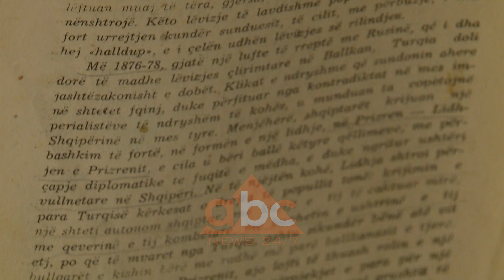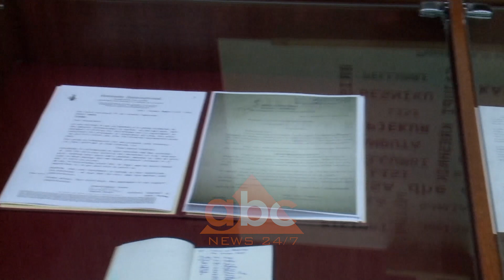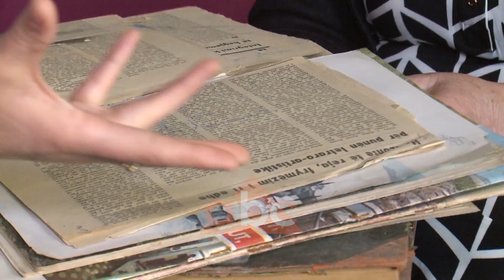103-vjetori i Musine Kokalarit, e paperfshire sa duhet ne tekstet shkollore | ABC News Albania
103 vite nga disidentja Musine Kokalari.  Mësuesit e letërsisë thonë se shkrimtarja nuk është e përfshirë në tekstet shkollore. Ndërkohë që nxënësit e shkollës 9-vjeçare që mban emrin e saj, festuan ditëlindjen e saj në  pavijonin e terrorit komunist,  të muzeut historik kombëtar i cili sapo ka hapur dyert  pas dëmeve nga tërmeti.

Megjithëse është shkrimtarja dhe disidentja e parë femër ndaj regjimit komunist, Musine Kokalari ende nuk është e përfshirë sa duhet në tekstet shkollore  edhe pse u premtua në kremtimet e 100 vjetorit të saj .

Këta  nxënës janë të pakt në numër  të cilët  kanë  fatin të njihen me figurën poliedrike të  “Musine Kokalari”, pasi studiojnë në shkollën që mban emrin e saj, e ku mësuesit e letërsisë janë  përqendruar në biseda  të lira dhe përvjetor ditëlindjesh tek intelektualja më kurajoze dhe ikonë e opozitës shqiptare antikomuniste Musine Kokalari.

Mësuesja e letërsisë thotë se ka ardhur koha që ajo të zë vendin e merituar në tekstet shkollore.

Në kuadër të 103-vjetorit të lindjes, nxënës të shkollës 9-vjeçare që mban emrin e saj, zhvilluan një vizitë në Muzeun Historik Kombëtar, në Pavijonin e Terrorit Komunist ku  panë nga afër  një dorëshkrim  dhe një foto të saj si artefaktet e vetme që muzeu posedon nga Musine Kokalari./abcnews.al